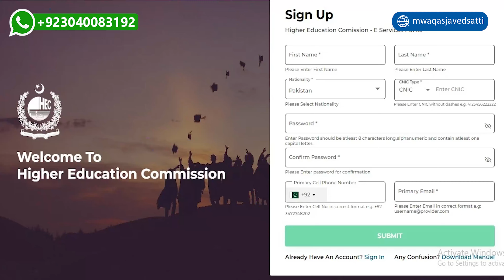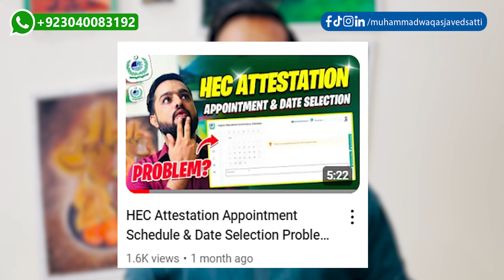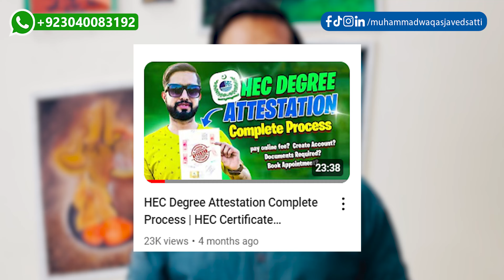HEC Degree Attestation Procedure Through Authorized Person | HEC Documents Verification Process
Today I will talk about HEC Degree Attestation Procedure Through Authorized Person | HEC Documents Verification Process Online

Hello, Viewers! My name is Muhammad Waqas Javed and welcome to another video of wikugraphics.

Are you unable to visit the HEC office for degree attestation because you're out of the country or facing other challenges? Don't worry! The Higher Education Commission has a fantastic solution for you. Their online portal allows you to designate a trusted person as your authorized representative to handle the attestation process on your behalf.

In today’s video, I’ll share my firsthand experience of going to the HEC office to attest a friend’s degree. I’ll cover the complete procedure, including all the requirements, how the process went, and some helpful tips and tricks to ensure everything goes smoothly.

Make sure to watch the video, and don’t hesitate to reach out if you encounter any issues or have questions. Let’s simplify your attestation journey!

Join our Dubai, UAE WhatsApp Community for getting Visa Updates/Job Opportunities

Monthly Living Cost in Dubai for Single Person and Family (Expenses of Rent, Food, Travel, Internet)

 / muhammadwaqa.  .

► Join our Facebook Group for Help/Guidelines!

 / 50924.  .